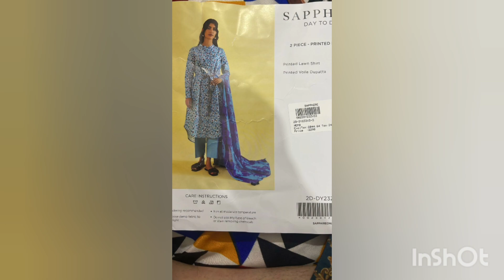SAPPHIRE SALE SHOPPING HAUL| SB KUCH KHAREED LIYA MEI NE|ONION OIL BEST REMEDY FOR HAIRFALL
sapphire sale
# onion oil for hairfall
sastay kpre khareed liye
shopping vlog